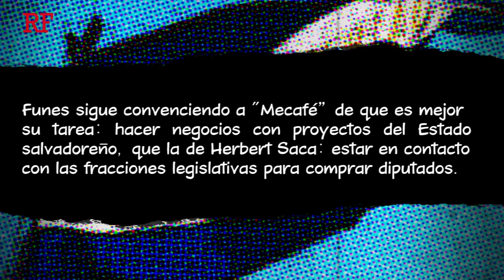Funes: "Herbert cambiará de actitud cuando yo deje de darle dinero para que compre a los diputados"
Nuevos audios presidenciales revelan detalles de las operaciones políticas del gobierno del expresidente Mauricio Funes (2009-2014). En una reunión hacia el final de su mandato, Funes cuenta, en una reunión con Miguel Menéndez "Mecafé", cómo manejaba el trabajo legislativo: Herbert Saca, su principal operador político, era el encargado de comprar diputados. No solo eso: Saca cobraba una comisión de entre $150 mil a $200 mil por sus servicios como operador.